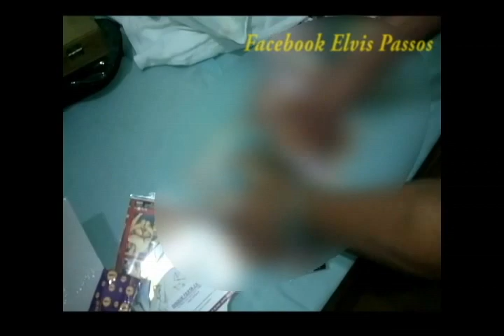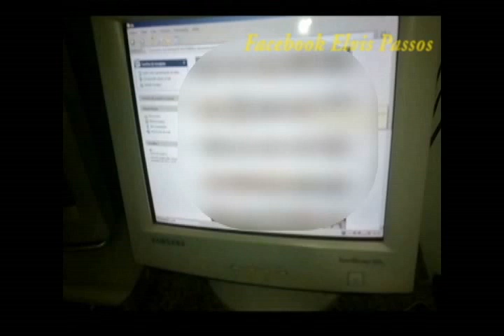"Exclusivo" , Policia Civil divulga imagens da prisão dos Suspeitos de Pedofilia (T.Otoni)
Página de Notícias !!!